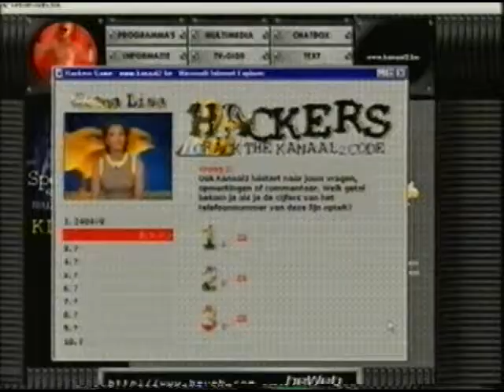Kanaal 2 - Reclame lancering website (17/04/1999)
Reclamespot voor de lancering van de eerste Kanaal 2-website op zaterdag 17 april 1999.